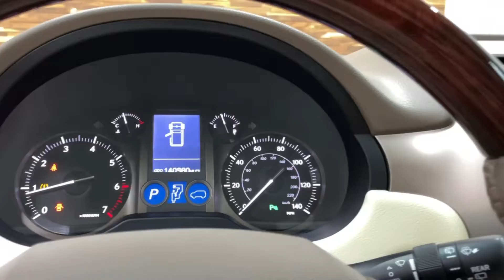TopLine - Lexus GX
JTJBM7FX7B5033350